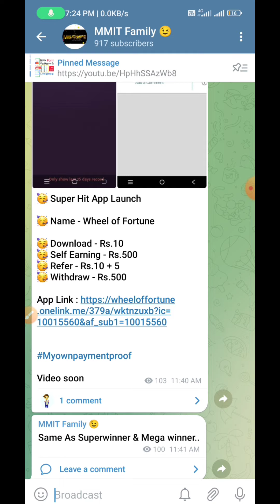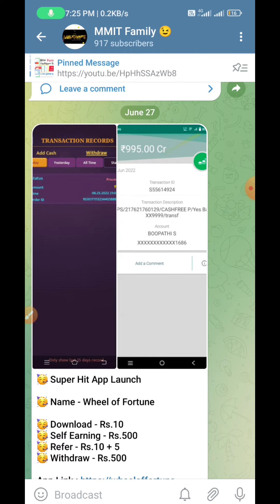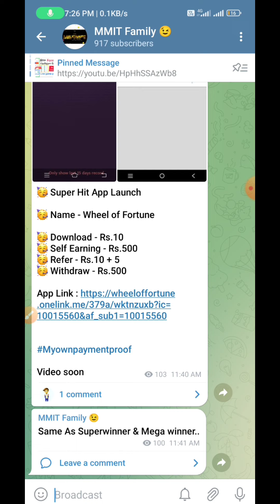👉Super winner 2nd App ➡️ Wheel Of Fortune Game Winning Tricks🤙with🤯Live Gameplay and Withdraw Proof🔥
Link :
ALL LINKS PROVIDED IN TELEGRAM 👇

✔️ Payment Fully Verified

Loot  Big Loot😱😱

✔️ Complete Task And Withdraw Your Money

🎦 இந்த வீடியோ உங்களுக்கு பயனுள்ளதாக இருந்தால் உங்களுடைய 👬 நண்பர்களுக்கும் இந்த வீடியோவை பகிர்வதன் மூலம் அவர்களும் உங்களைப் போன்று பணம் சம்பாதிக்கலாம்!